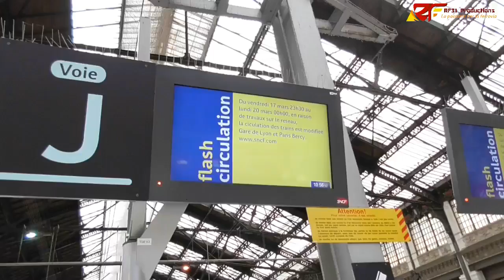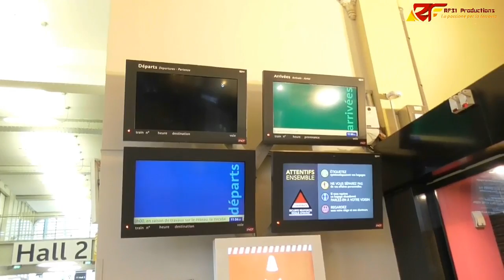Paris Gare de Lyon fermée à la circulation des trains pour travaux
Le week-end du 18 mars 2017, un événement historique se produit à la gare de Paris-Lyon. Elle est complètement fermée à la circulation des trains pour cause de travaux sur les voies effectuées par SNCF Réseau. De vendredi 17 mars 23h à lundi 20 mars 00h, les deux postes d'aiguillage historiques (Poste 1 & 2) de la Gare de Lyon se font remplacées par une grande poste informatisée. La gare de Paris-Bercy est aussi concerné par ces travaux.
Durant le week-end les trains des relations habituels ont été reportés vers d'autres gares parisiennes, mais en fréquence réduite.

Vous voulez nous soutenir?

Merci!